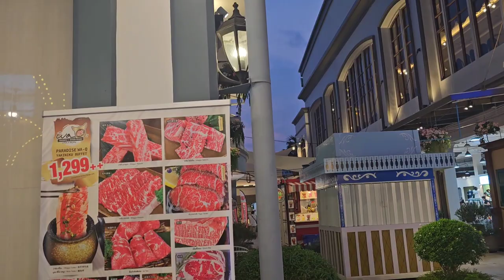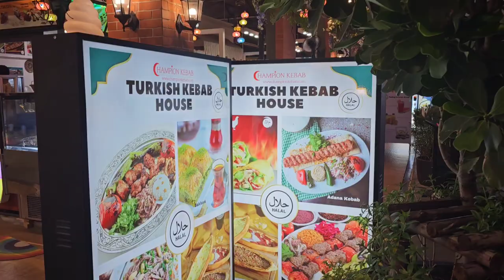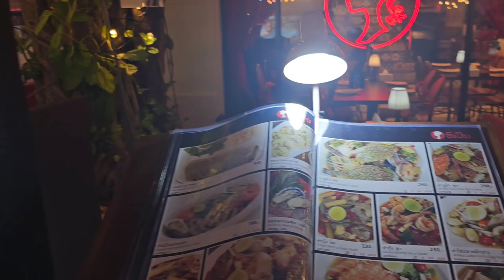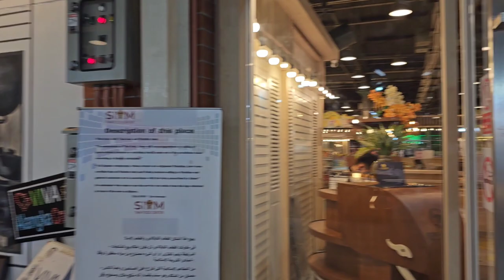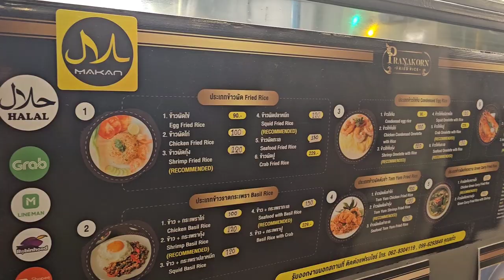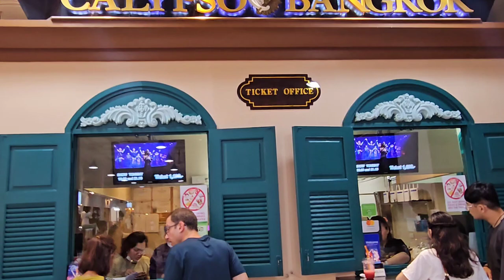Asiatique The Riverfront & Calypso Cabaret Bangkok | Thailand 🇹🇭